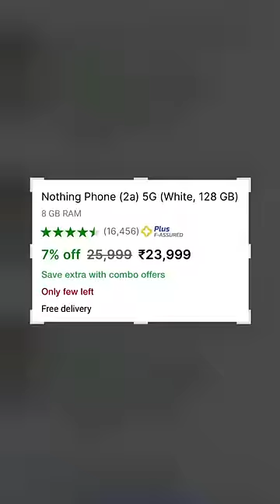Nothing Phone 2a *Problem*